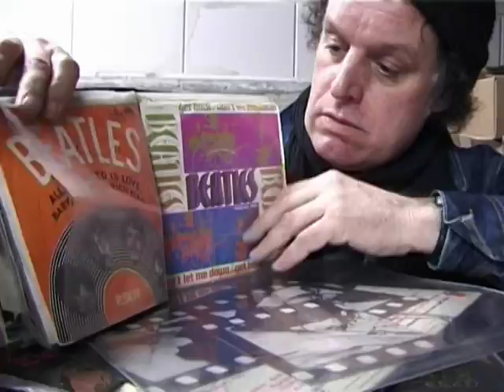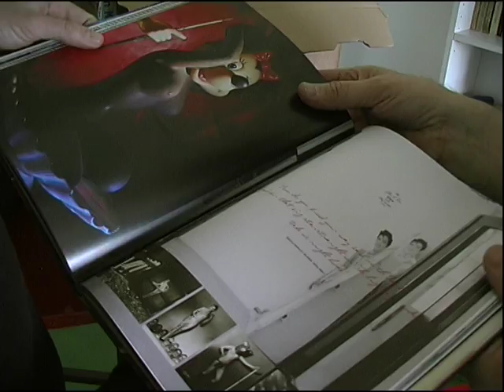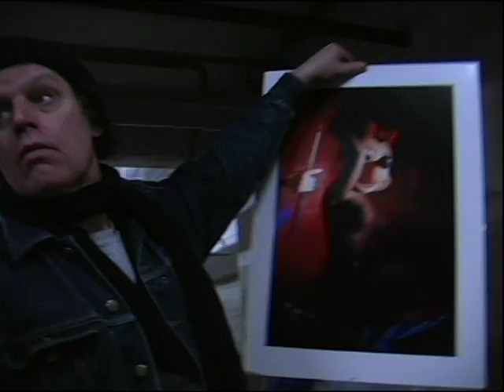Henk Tas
In opdracht van CBK/Educatie heeft video 2000 een lesprogramma ontwikkeld waarin leerlingen CKV kennismaakten met kunstenaars dmv opdrachten, een expositie en deze video.